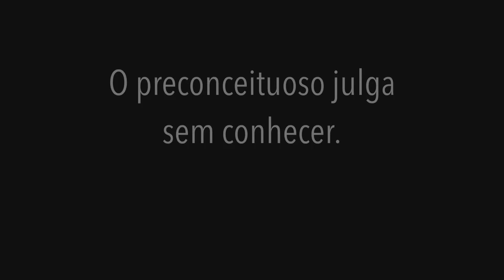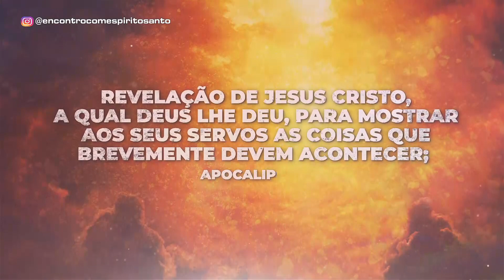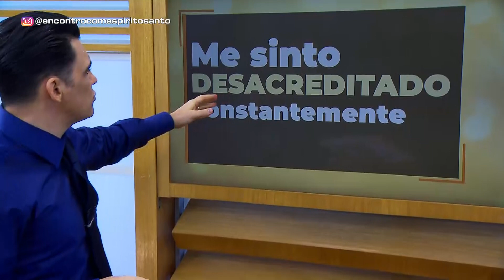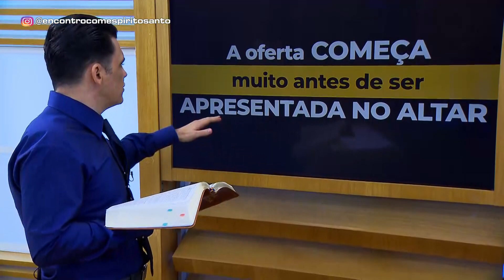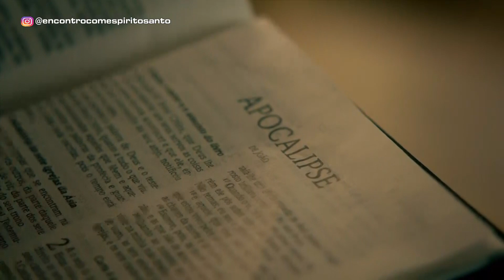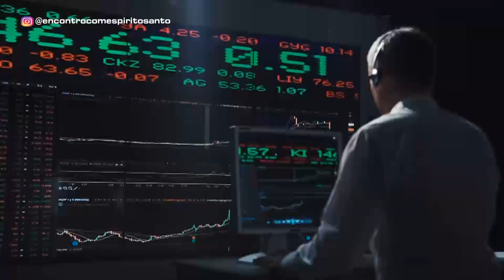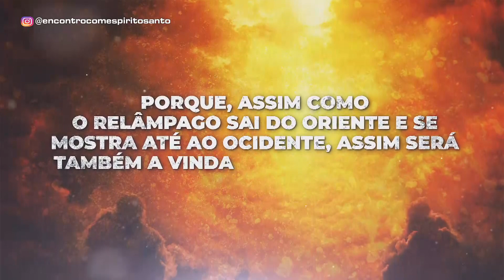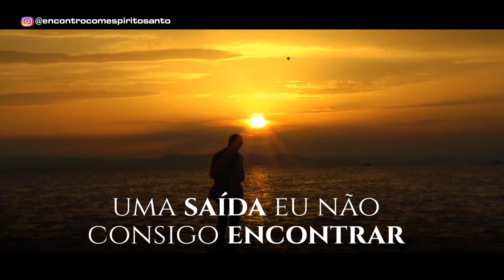Oração às 18h com o Bispo Júlio Freitas 08/02/2021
— Viver pela fé é viver na dependência do Espírito de Deus.
É olhar para frente, sempre;
É desprezar os momentos tristes do passado e partir para frente;
É tomar posse da promessa de que Deus é O mesmo ontem, hoje e para sempre;
De que, assim como Ele foi no passado com Seus fiéis, Ele o é para com os fiéis de hoje;
É ser surdo às vozes que ecoam no mundo, aos conselhos de tolos, especialmente, daqueles que nada têm a ver com a fé viva no Deus Vivo;
É desprezar as opiniões alheias e abastecer a alma com a opinião de Deus; É aplicar o conselho Divino:
“… uma coisa faço: esquecendo-me das coisas que para trás ficam e avançando para as que diante de mim estão…” Filipenses 3.13

— Encontro com Espírito Santo🔥
— Templo de Salomão - 18Hrs.